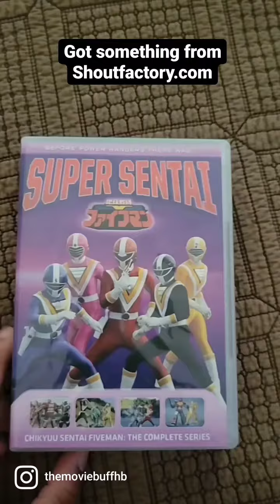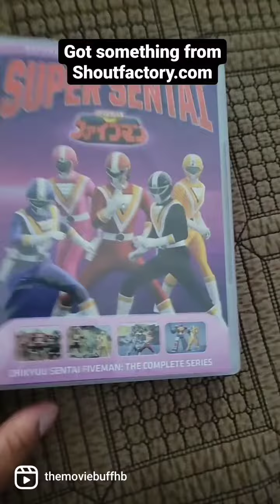New Super Sentai from Shoutfactory.